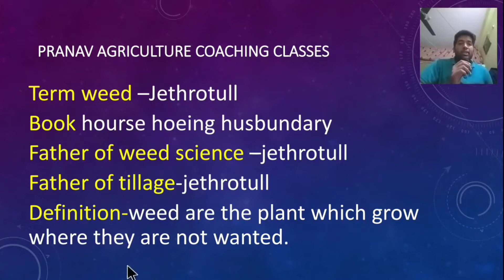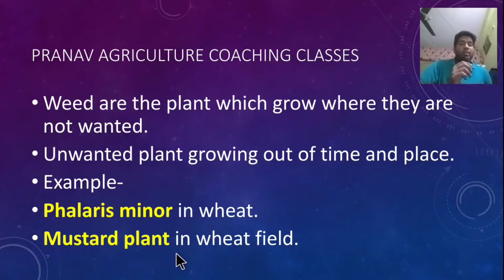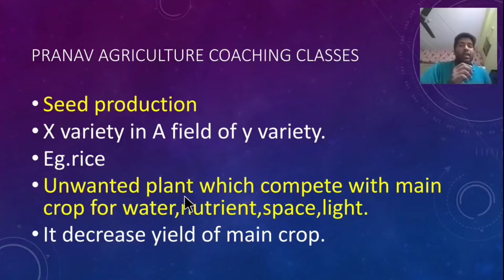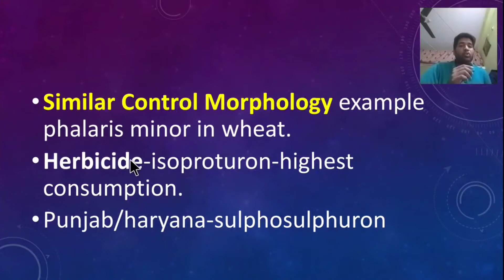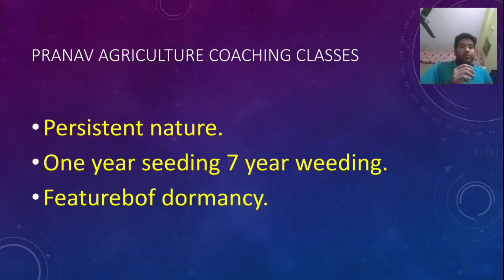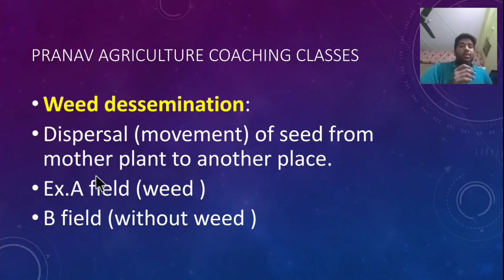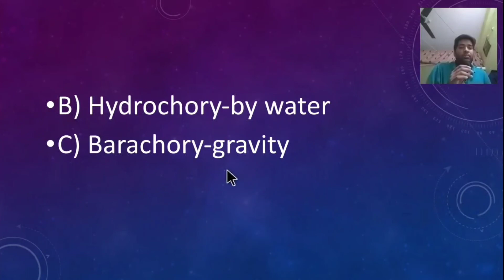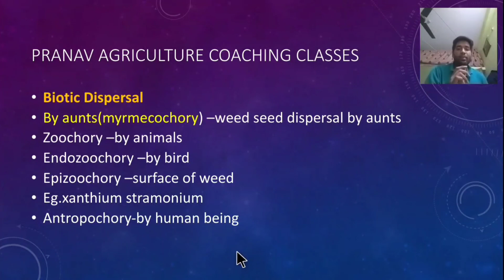ibps afo 2021-22 | weed science | features and it's characteristics | agriculture online classes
weed science
weed
weed features
weed characteristics
ibps afo 2021-22
ibps afo online classes
ibps afo classes
ibps afo 2022
ibps afo weed science
raeo and sado classes
rheo classes
ado classes
weed definition and it's features
ibps afo mains classes
agriculture coaching classes in hindi
agriculture classes
agricoaching classes
afo online classes
classification of weed
pranav agriculture
general agriculture
agriculture coaching

Best Book link for ibps afo mains exam👇

1.Arun katyan volume 1 and volume 2 for ibps afo mains exam

2.Arun katyan volume 1 for ibps afo exam 2021

3.Neem Raj sunda book for ibps afo mains exam 2021

4.S.R kantwa book for ibps afo mains exam 2021

5.Glaustas horticulture book for ibps afo exam 2021

6.Agriculture at a glance book for Ibps afo mains 2021

7.objective soil science book

8.principle of agronomy

9.Agriculture Engineering book

Book list for ibps afo prelims exam 2020-21 👇

1.Quicker maths book for ibps afo preliminary exam 2021

2.Resoning test book for ibps afo preliminary exam 2021

3 English book for ibps afo preliminary exam 2021

ibps afo english master strategy
ibps afo english strategy
ibps afo prelims english
how to prepare for english in ibps afo prelims
best time table strategy for ibps afo prelims exam 2021-22

ibps,afo,prelims,important topics,mains,books,book list,syllabus,cutoff,strategy,notes,prelims,2021,2022,best books,tips,tricks,agriculture